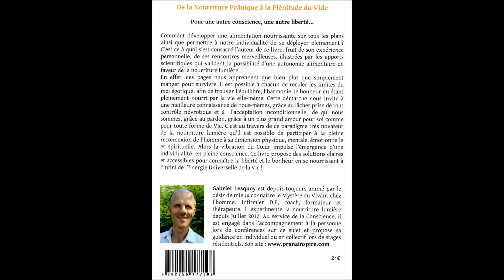Pause alimentaire et maladie